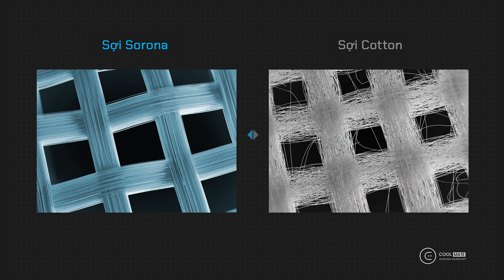TVC Thử nghiệm chất liệu vải áo Excool mới nhất của Coolmate với áo cotton thường - TWS Media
Coolmate chính thức ra mắt áo Polo mang công nghệ Excool - công nghệ Việt, dành cho người Việt
Xuất phát từ chính những vấn đề của khách hàng mà Coolmate quan sát được với những chiếc áo tưởng chừng như rất đơn giản: Áo vải cotton thì mềm mại, thấm hút nhưng lại lâu khô, hay nhăn. Áo vải Poly thì dễ chăm sóc, không phải ủi nhưng lại bị bí và nóng. Có cách nào giải quyết trọn vẹn những vấn đề trên không? Và công nghệ Excool chính là câu trả lời.
Không chỉ là một chiếc áo bình thường, đây là một chiếc áo được tạo lên từ một công nghệ mang tới rất nhiều những ưu điểm vượt trội.
👉Mềm mại, không nhăn, để bạn bắt đầu một ngày mới thật sảng khoái
👉Rất nhẹ và thoáng khí, bạn sẽ luôn thoải mái khi mặc nó
👉Khử mùi, diệt đến 74% vi khuẩn gây mùi
Cùng Coolmate trải nghiệm những điều TUYỆT VỜI và KHÁC BIỆT tới từ chiếc áo Polo Excool này nhé
► TWS MEDIA
     • Phim quảng cáo
     • Phim doanh nghiệp
     • Viral Videos
     • TVC
     • Music Videos
► Đạo diễn: Hán Việt Hưng
© Bản quyền thuộc về TWS Media
© Copyright by TWS Media ☞ Do not Reup